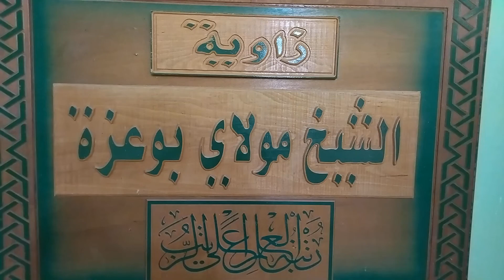زاوية اولاد سيدي بوعزة سيدي بن عدة عين تموشنت.06_04_2022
زاوية اولاد سيدي بوعزة و زيارة الحصة الاذاعية  للأستاذ
الصحفي القدير.
لحصته المنارة في شهر رمضان الكريم بالزاوية و بحضور شيخ الزاوية ...05_04_2022